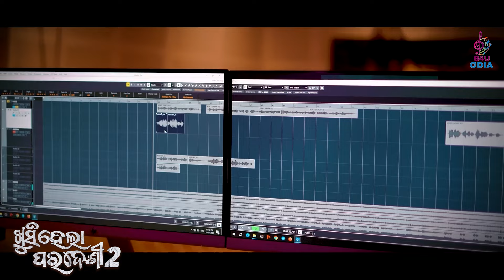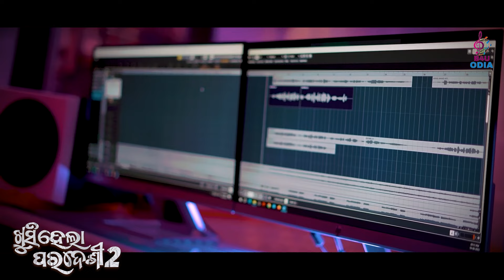Khushi Hela Paradesi - 2 | Female | Official Studio Version | Aseema Panda | Odia Sad Song | B4UODIA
Finally your favorite sad song Khushi Hela Paradesi song Female version is released. Enjoy the song on the golden voice of Aseema Panda.

Song : Khushi Hela paradesi - 2

Singer : Aseema Panda

Lyrics : Puspak Parida

Rhythm programming: Situ Rath

Keyboard : Piku Rath

Recording and mixing: Crunchy studio BBSR

Making and Edit : Chiku

Poster design : Piyush

Music label : B4UODIA

Banner : B4UODIA

Production : B4UODIA

Digital partner : B4UODIA music digital service

Song lyrics :

Khusi jadi Hela paradesi,
Luha Jadi Hela Mo Padosi,
Jieen Rahi ki lava achhi ki lava achhi.. (2)
Otho luha piyuchhi , mana kasta sahuchhi ,
Vulile b kichhi  mun kou vuli hauchhi...

                 Antara-1

Gala kali katha kichhi
         Aji smruti hei jhare
Sei smruti puni asi
         Mote jieen rakhi mare...(2)
Gote Dhoka jaichhi...Sabu fika laguchhi.
Bhagyare mo prema nahin , Bujhi jaichhi.

                   Antara-2

Besi Bhalapaiba ra
           Aji pauchhi mun sasti
Jane mana panjuri ru
           Mote karidela mukti..(2)
Jete Rati badhuchhi...jane mane paduchhi...
            Sabu swapna gala  mora matire misi..
Khushi jadi hela paradesi.

!!---ANTI-PIRACY WARNING---!!

This Content is Copyright to B4U ODIA private limited. Redistribution or Re-upload is strictly prohibited of this material. Legal Action will be taken against those who violate this copyrights material presented